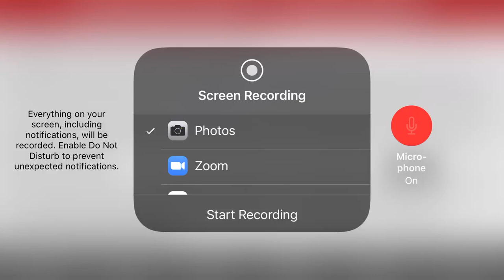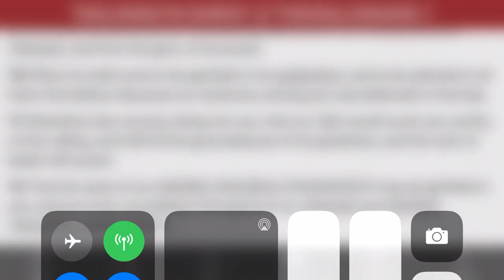💜h?™ "What's the MOST HELPFUL & SIMPLEST WAY that WORKS?"™ GIVE 1P/Month NOW! GCash